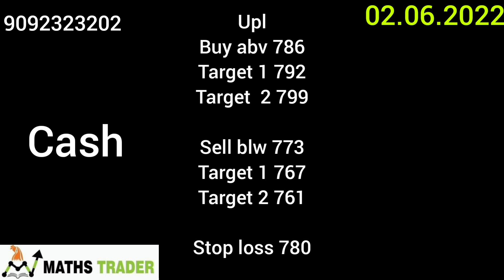Banknifty and Nifty levels for 02.06.2022